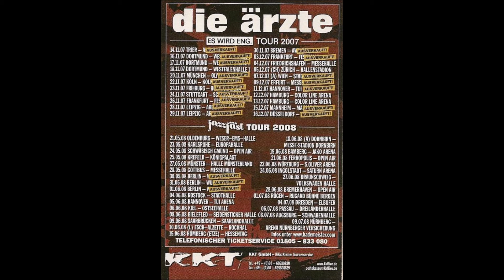Die Ärzte - Live in Krefeld am 25.5.2008